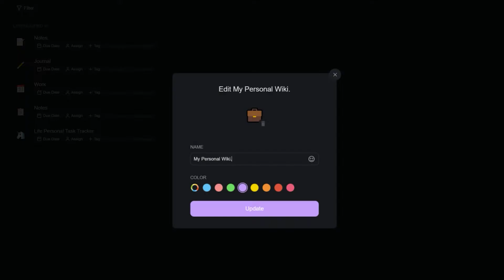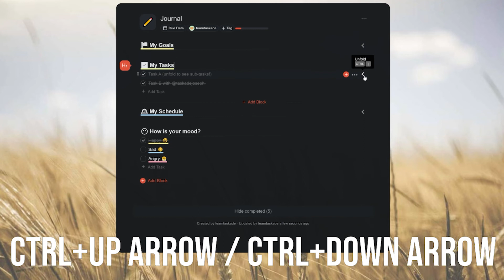How to Create a Personal Wiki using Taskade and Organize Your Information in one place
A personal wiki is a web-based tool that allows you to organize all your information online. It can be used to keep track of everything from your daily schedule to your favorite recipes. There are many different types of wikis available, but they all have one thing in common: They allow you to easily add new pages or edit existing ones.

Build your personal Wiki with Taskade for FREE. Try it here: ➡️

Our steps to create a simple, easy personal Wiki:
1. Create a new workspace
2. Create projects for separate categories. For example Work, Notes, Personal, etc.
3. Add tasks to each project.
4. Cross-link projects by typing @s and selecting a project.
5. Users can also use the ‘ Copy Link ’ option to copy tasks from one project to the other.

Share your to-do lists, mind maps, and online projects for free with your teammates, and collaborate in real-time across any device. On your team workspace, communicate using our free and unlimited chat and video conferencing on every single project.

Remote teams
Freelancers
Small business owners
Virtual assistants
Bloggers/Vloggers
Podcasters
Agencies
And more